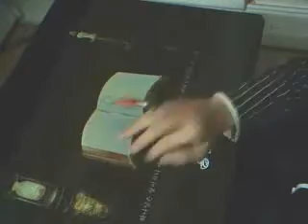Choochun solo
he is good spinner